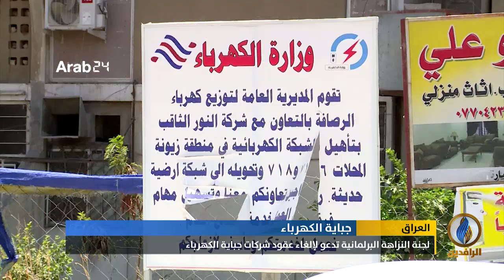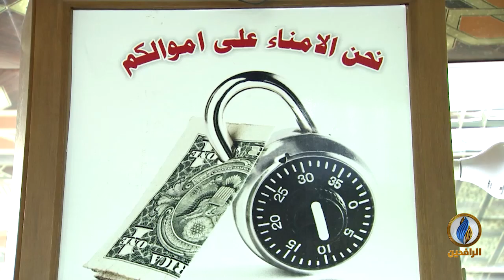أبرز الأخبار الاقتصادية على قناة_الرافدين ليوم السبت في